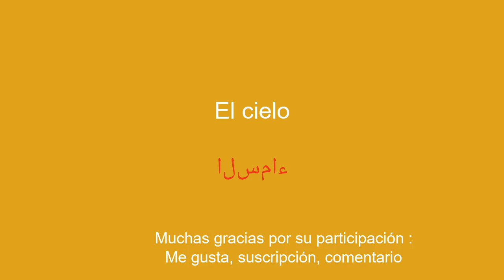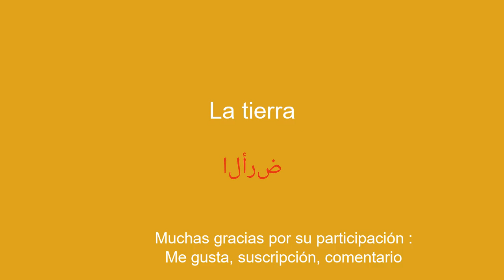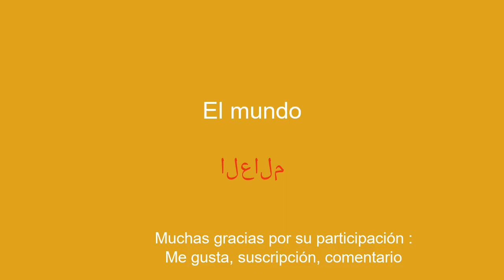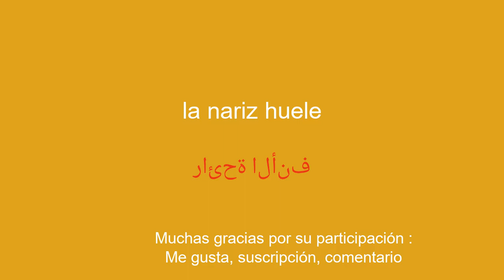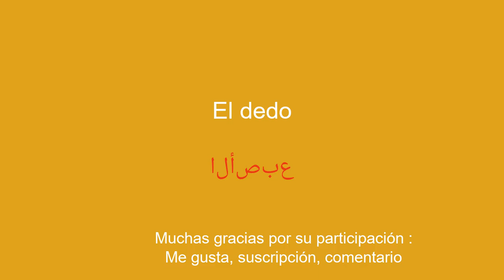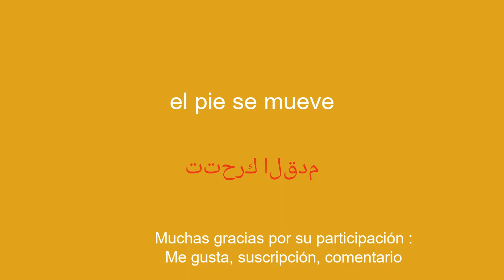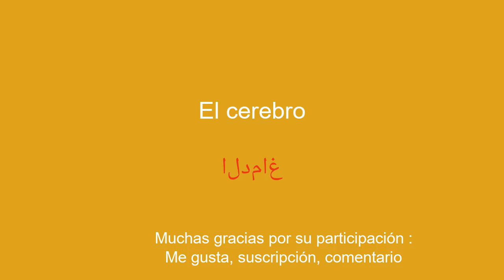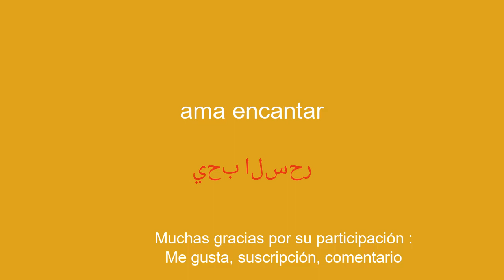aprender árabe simple y rápidamente para principiantes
¡Bienvenidos a mi canal de YouTube dedicado a aprender árabe para principiantes! En esta serie de videos, presentaré oraciones simples para ayudarte a aprender fácil y rápidamente. Ya sea que quieras viajar al extranjero, comunicarte con angloparlantes o simplemente mejorar tu nivel de árabe, estas oraciones te permitirán desarrollar gradualmente tu vocabulario y gramática. Con mis explicaciones claras y ejemplos prácticos, aprenderás a utilizar las frases en contextos reales y a memorizarlas fácilmente.